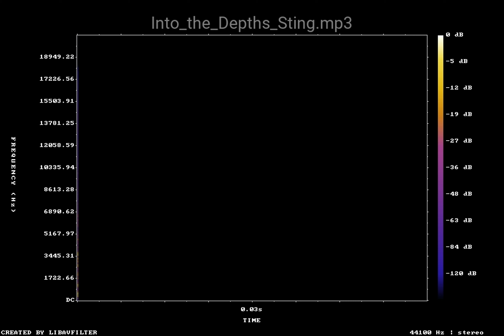Into the Depths Sting mp3